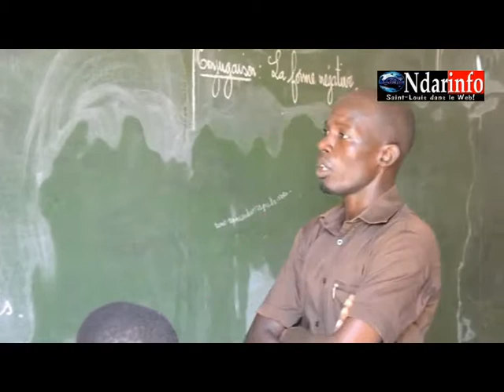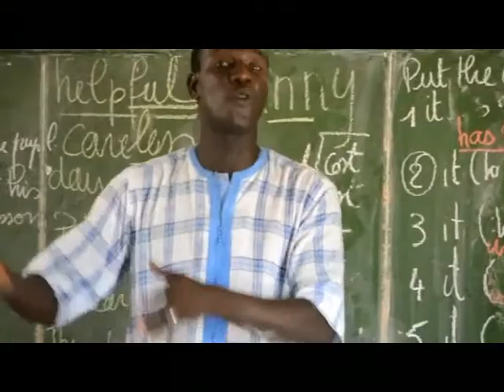Cours de vacances ASC Deggo